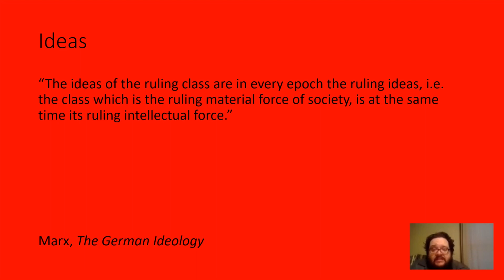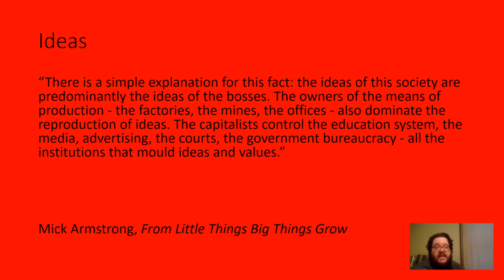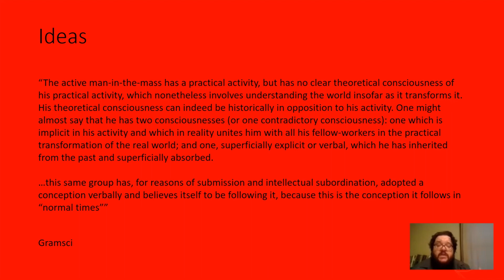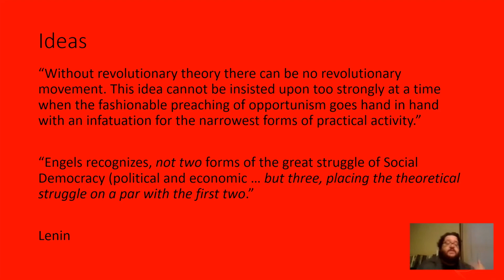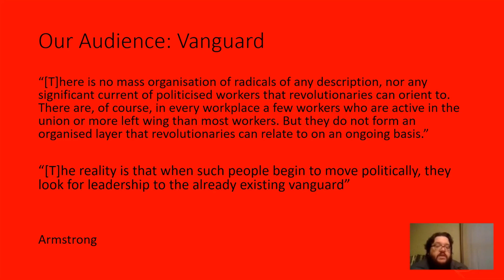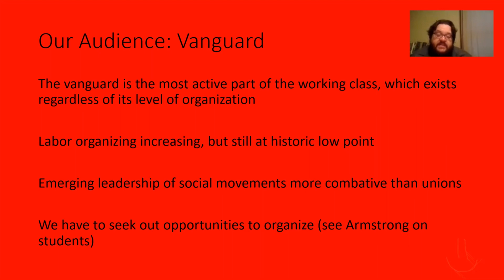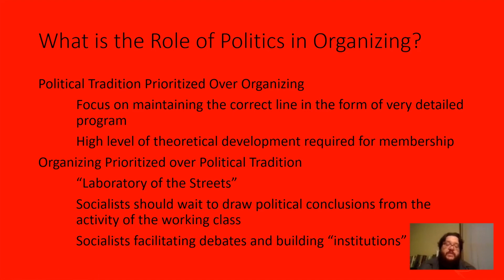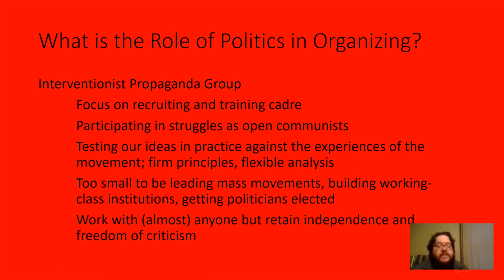Toward a Revolutionary Party: Our Short- & Long-Term Tasks — Firebrand & Denver Communists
delivered Aug 16, 2023

Marx and Engels wrote that communism is the real movement to abolish the present order of things, but the present order of things—capitalism—has the day-to-day advantage over us and uses it, forcing its ideas on working people at work, through all forms of media, and in every part of our daily lives.

To organize against capitalism, communists need to have a strategy for projecting our ideas. We also need an approach to making our ideas the basis for organized work and building organizations suited to pursuing and developing our politics.

How should communists seek to project our ideas into the world? What obstacles do we face? And which of the many approaches to anticapitalist organization provides the best path forward to defeating capitalism’s project of exploitation and oppression?